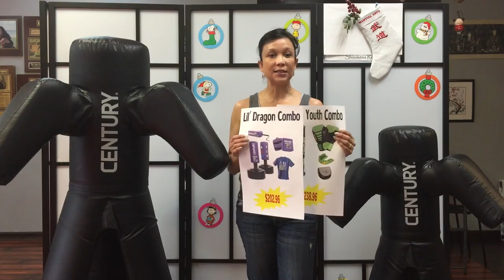Anta's Fitness and Self Defense Christmas Sale in Doral 2015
Anta's Fitness and Self Defense Christmas Sale in Doral on Nov 20, 2015.